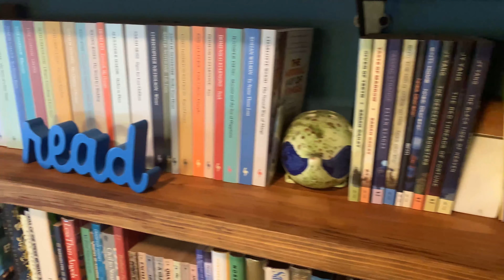Two of My Favorite Reads of 2019!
Hello Everyone! Today is a special Read & Reviewed. As I tell you all about 2 of the best novels I have read this year. Red at the Bone and The Revisioners are 2 of the best books I have read in some time. They are full of beautiful language, wonderful characters, and pure heartache and love! I cannot wait to share them with you.

99 cent shipping in the US!

Book Discussed
Red at the Bone by Jacqueline Woodson
The Revisioners by Margaret Wilkerson Sexton